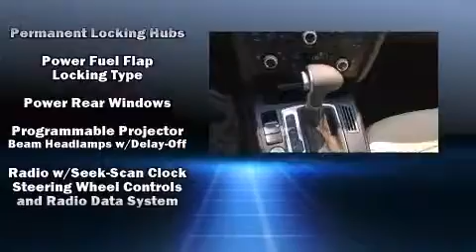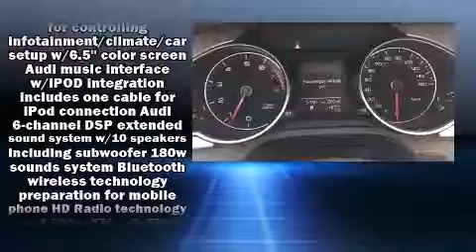2015 Audi A5 Premium Plus in Shrewsbury, MA 01545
Audi Shrewsbury
780 Boston Turnpike

The 2015 Audi A5. This 2 door, 4 passenger convertible still has less than 10,000 miles! Audi made sure to keep road-handling and sportiness at the top of it's priority list. Under the hood you'll find a 4 cylinder engine with more than 200 horsepower, providing a smooth and predictable driving experience. Well tuned suspension and stability control deliver a spirited, yet composed, ride and drive A turbocharger is also included as an economical means of increasing performance. Audi prioritized handling and performance with features such as: power front seats, a leather steering wheel, a built-in garage door transmitter, an automatic dimming rear-view mirror, a power convertible roof, remote keyless entry, and much more. With high intensity discharge headlights illuminating your path, you'll always appreciate maximum visibility. Audi ensures the safety and security of its passengers with equipment such as: dual front impact airbags, knee airbags, integrated roll-over protection, traction control, anti-whiplash front head restraints, a security system, and 4 wheel disc brakes with ABS. Brake assist technology provides extra pressure when applying the brakes. A Carfax history report provides you peace of mind by detailing information related to past owners and service records. You will have a pleasant shopping experience that is fun, informative, and never high pressured. Please don't hesitate to give us a call.